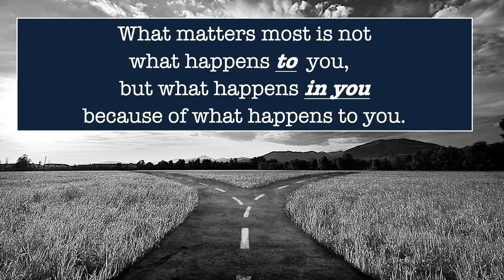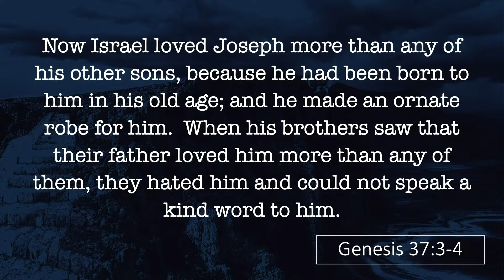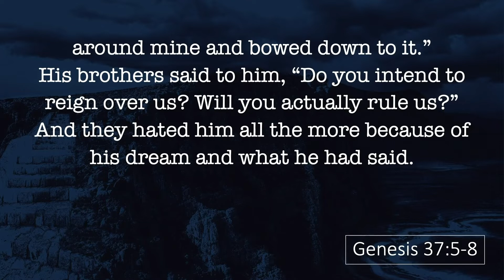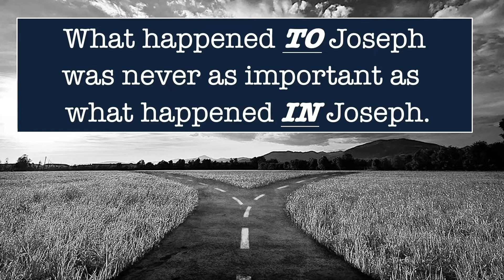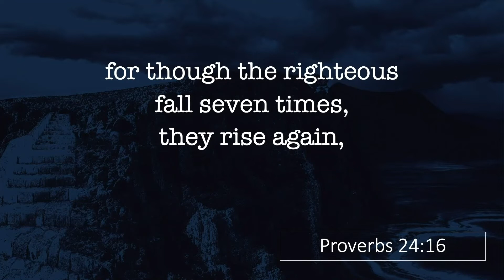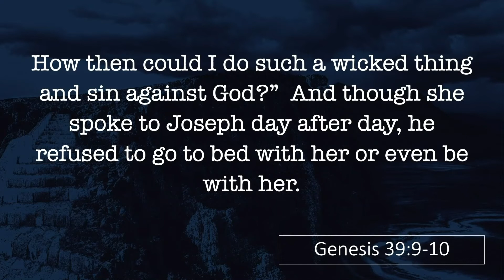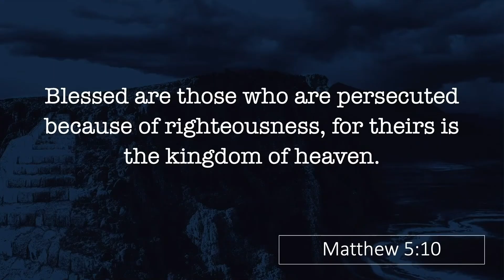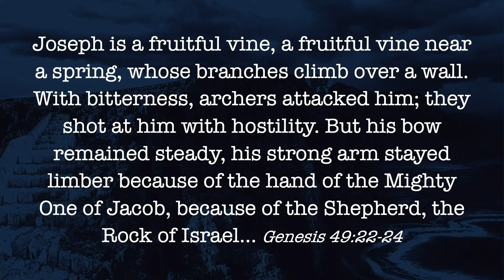3-14-21 Mosaic Church Online - The Way pt 10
Welcome to Mosaic Church Online!